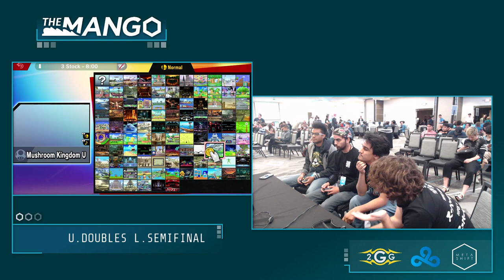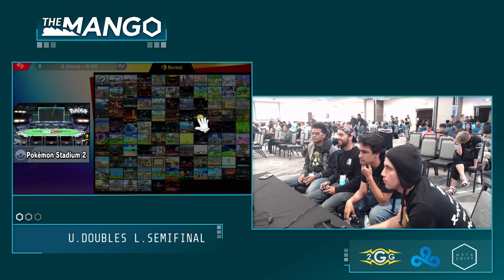The Mang0 Katz + RockstarAce Vs Nicko + S2H Loser's Semi final Smash Ultimate